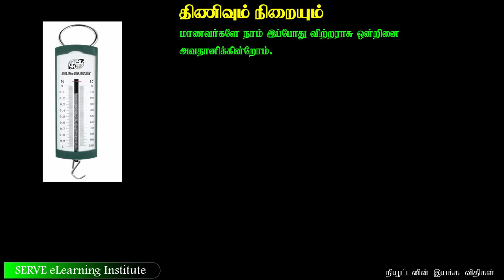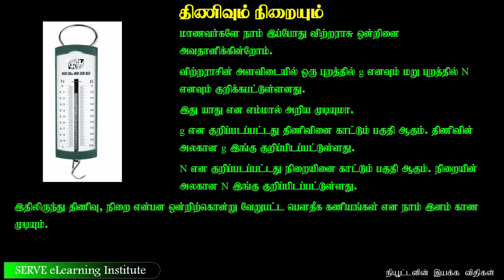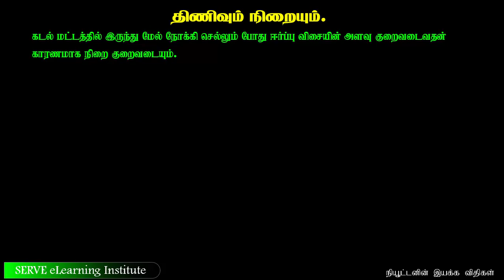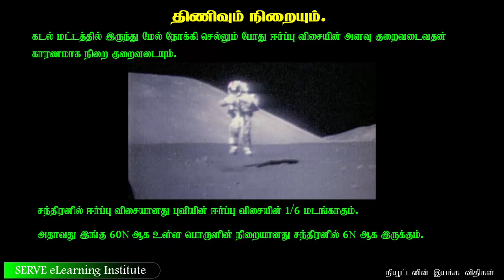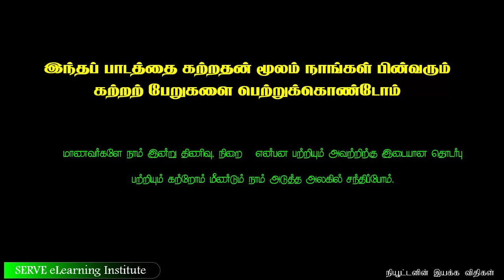4.3.1 Mass and Weight - G10 Science